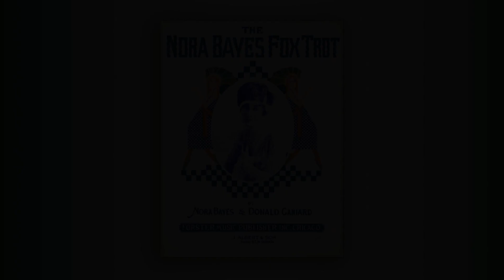The Nora Bayes Foxtrot - Bayes & Ganiard - Foxtrot - Midi - Piano - 1917